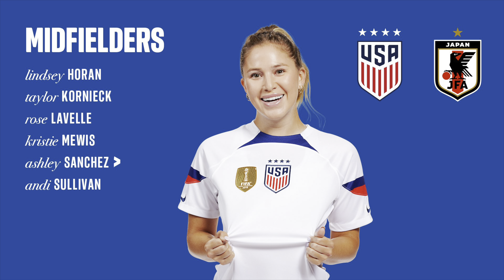USWNT 2023 SheBelieves Cup Roster Released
In this video, I talk about the roster for the 2023 SheBelieves Cup. The USWNT will be taking on Canada, Brazil, and Japan in the SheBelieves Cup. Photo Credit: USWNT Twitter Account.

USWNT vs Canada- February 16, 2023 7:00PM EST
USWNT vs Japan- February 19, 2023 3:30PM EST
USWNT vs Brazil- February 22, 2023 7:00 PM EST